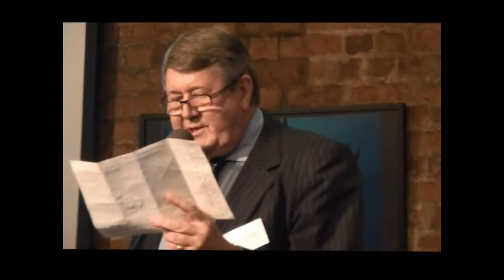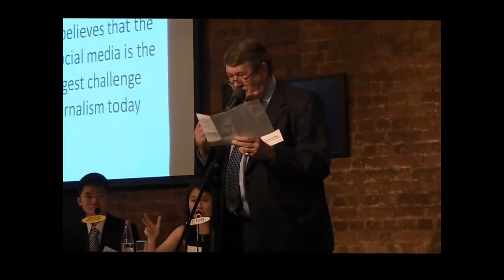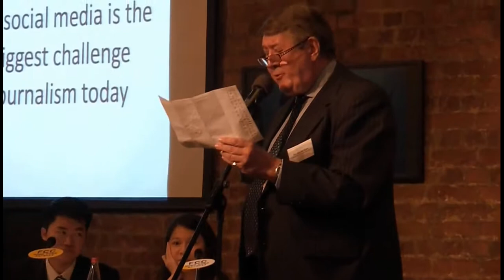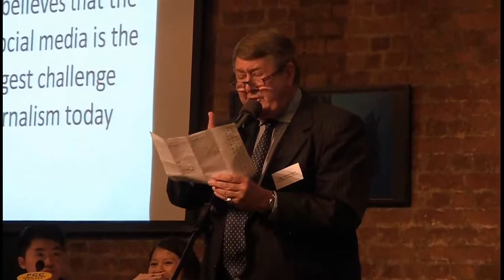KEVIN EGAN AT FCC DEBATE 2013